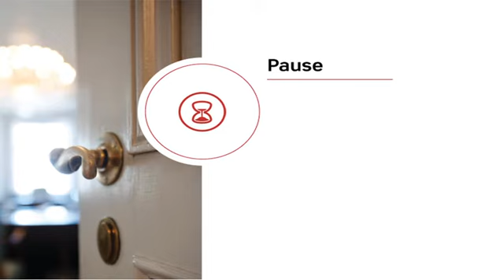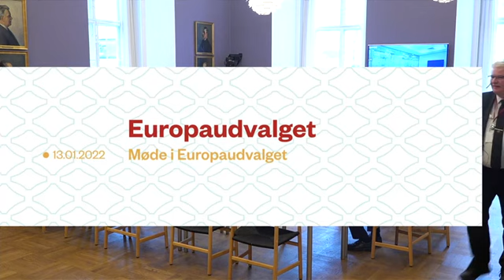Møde i Europaudvalget den 13. januar 2022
1) Modtagelse af deputation fra den danske biotekvirksomhed UNION therapeutics vedr. EU’s lægemiddelstrategi til behandling af covid-19
2) Rådsmøde nr. 3843 (økonomi og finans) den 18. januar 2022. Forelæggelse ved finansministeren
3) Rådsmøde nr. 3842 (landbrug og fiskeri) den 17. januar 2022. Forelæggelse ved ministeren for fødevarer, landbrug og fiskeri

Afholdt den 13. januar 2022.

Talere:
Nicolai Wammen (S)
Jan E. Jørgensen (V)
Rasmus Nordqvist (SF)
Katarina Ammitzbøll (KF)
Henrik Møller (S)
Jens Rohde (KD)
Anne Sophie Callesen (RV)
Alexander Grandt (S)
Rasmus Prehn (S)
Erling Bonnesen (V)